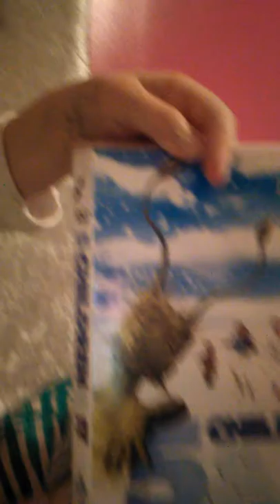Watch movies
Scary movie with YouTube friends